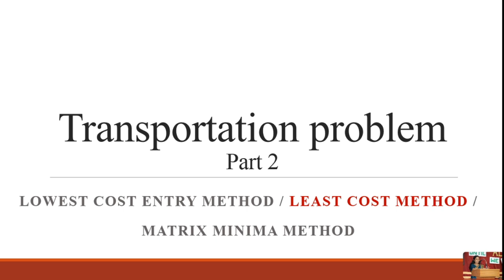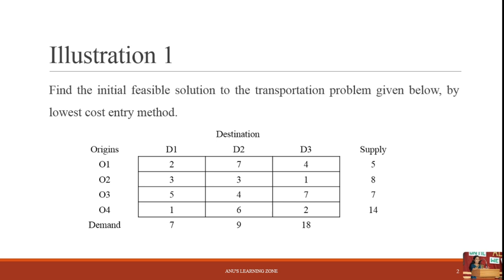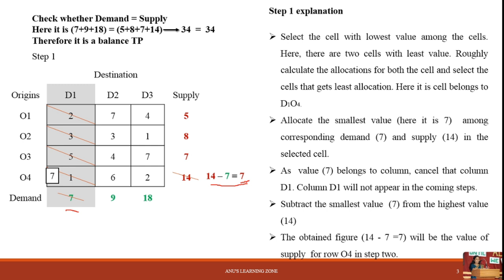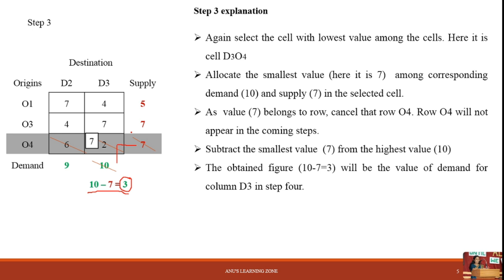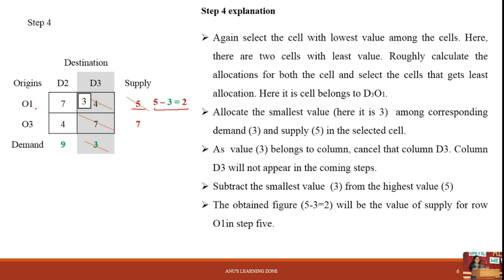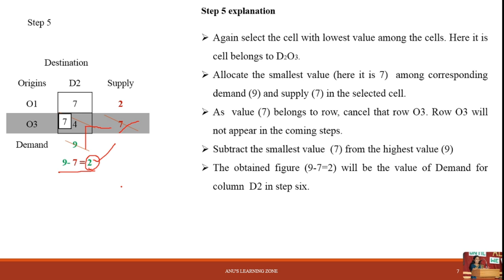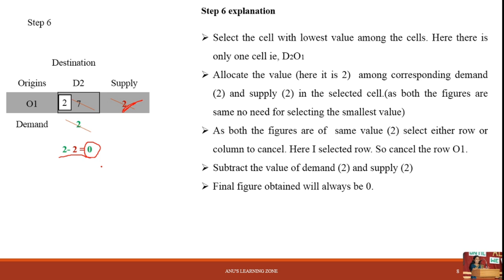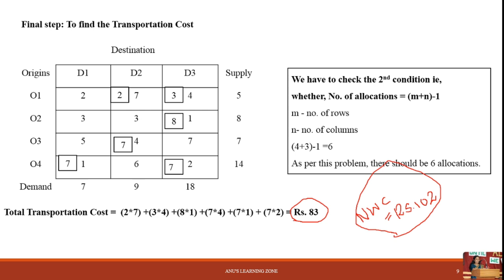Transportation problem(part 2)- Least Cost Method (Malayalam)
This video explain the way to solve transportation problem using Least cost method, which is also called lowest cost entry method or matrix minima method. with a problem and solution.
After viewing this video you will be able to get a clear idea on solving transportation problem using lowest cost entry method.